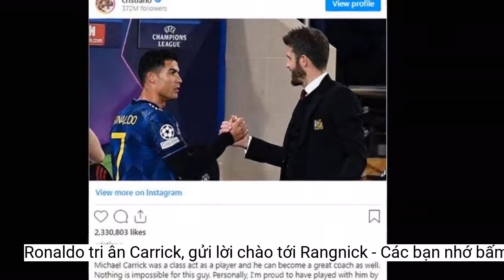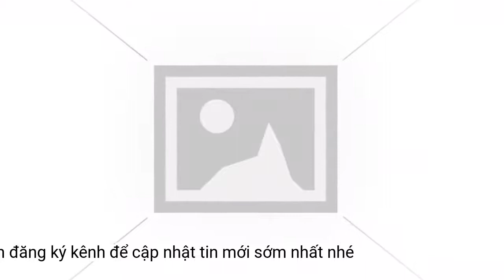Ronaldo tri ân Carrick, gửi lời chào tới Rangnick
Trên Instagram cá nhân, Cristiano Ronaldo đã gửi những lời tri ân đến Michael Carrick, đồng thời chúc mừng tân HLV tạm quyền Ralf Rangnick.Trong cuộc họp báo đầu tiên với tư cách là HLV tạm quyền của Man United, Rangnick cho biết ông rất ấn tượng với Ronaldo. "Bạn luôn phải thích nghi với những cầu thủ sẵn có, chứ không phải ngược lại. Cristiano là một cầu thủ hàng đầu với phong độ đáng kinh ngạc".
Carrick đã đảm nhận vai trò HLV tạm quyền của MU sau khi Ole Gunnar Solskjaer bị sa thải. Trong 3 trận cầm quân, Carrick đã có thành tích ấn tượng với 2 chiến thắng trước Villarreal và Arsenal cùng trận hòa 1-1 trên sân của Chelsea.
Lời tri ân trên Instagram của Ronaldo dành cho Carrick có đoạn: "Michael Carrick là một cầu thủ đẳng cấp và anh ấy cũng có thể trở thành một huấn luyện viên tuyệt vời. Không có gì là không thể đối với người đàn ông này.
Cá nhân tôi tự hào vì đã được thi đấu cùng với anh ấy cũng như sát cánh với tư cách là HLV tạm quyền. Nhưng bây giờ là lúc chào mừng Mister Ralf Rangnick đến với đội bóng... Hãy bắt đầu thôi!".
Ronaldo chia sẻ về 2 ông thầy trên Instagram cá nhân
Sau khi Carrick tuyên bố rời MU, Ronaldo đã cảm ơn ông vì là một "huấn luyện viên tuyệt vời" nhưng khẳng định đã đến lúc chào đón Ralf Rangnick - người sẽ tiếp quản đội bóng ở cuộc đụng độ của với Crystal Palace vào Chủ nhật.
"Ở độ tuổi của cậu ấy, tôi chưa bao giờ thấy một cầu thủ nào có thể lực tốt như vậy. Cậu ấy có thể dễ dàng tạo ra sự khác biệt. Man United đang thi đấu ở giải đấu cạnh tranh nhất thế giới. Chính vì thế, tất cả các cầu thủ khác cũng phải nỗ lực như Ronaldo".
Rangnick cũng khẳng định ông rất hài lòng với đội hình hiện tại của Man United sau khi được hỏi về khả năng chuyển nhượng vào tháng 1. "Chúng tôi chưa nói về những cầu thủ mới. Bây giờ là lúc để tìm hiểu chi tiết về đội hình hiện tại. MU đang có đủ cầu thủ cần thiết. Có lẽ sau Giáng sinh sẽ là thời điểm để nói về các vụ chuyển nhượng. Theo kinh nghiệm của tôi, mùa Đông không phải là thời điểm cho những vụ chuyển nhượng bền vững".